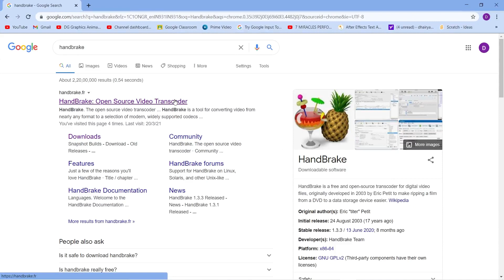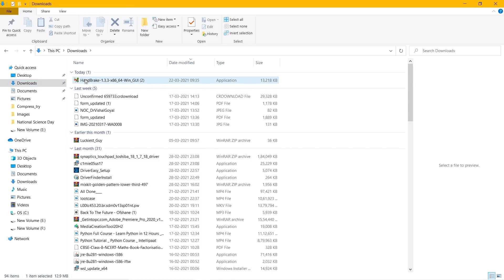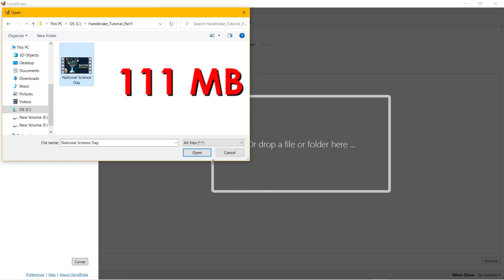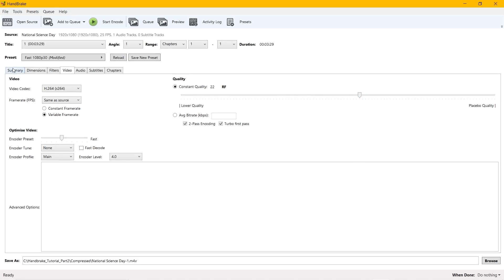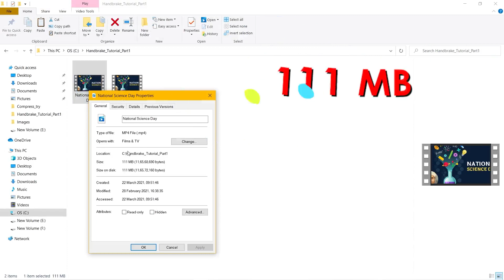Handbrake Tutorial Part1 | Compress Videos | MP4 Compression